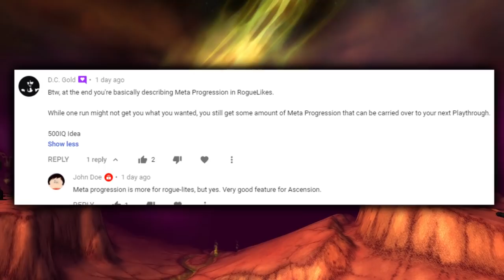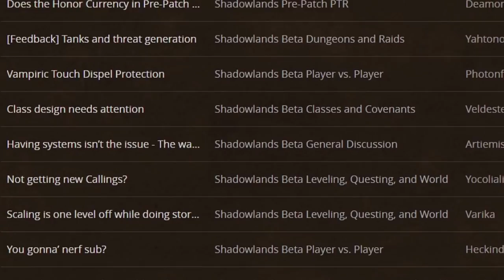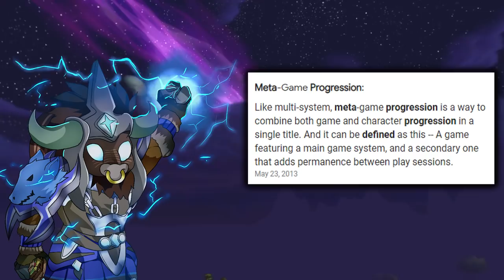Meta Progression in World of Warcraft - WoW with Random Abilities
What is up guys? Mcdoubles back again with a brand new video today featuring a short discussion video on the concept of meta-progression in World of Warcraft.

With the rise of Project Ascension, a World of Warcraft private server that focuses on you building your own class from scratch with random abilities, one must wonder if meta-progression could be a possible future for retail World of Warcraft?

Perhaps the key lies in letting players have more agency and a freer world?

Not only that, but it looks like many people are jumping into Project Ascension with a dated mindset. In this video we talk about applying meta-progression to World of Warcraft in a way that breathes life back into the game.

SHOUT OUT TO THE MEMBERS OF MY CHANNEL THAT KEEP THIS CHANNEL ALIVE (thank you!)
-Andrew Arata
-Daniel Iversen
-Stachelkuh
-Sara Hedberg
-Gunninja